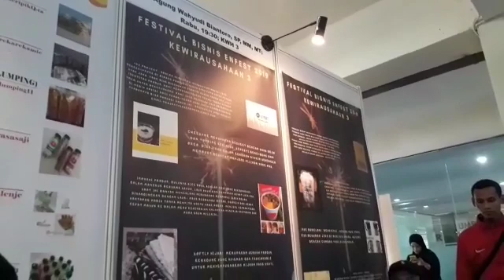kCharcoal Coffee | Festival Bisnis - Kewirausahaan 3 | ENFEST DESEMBER 2019